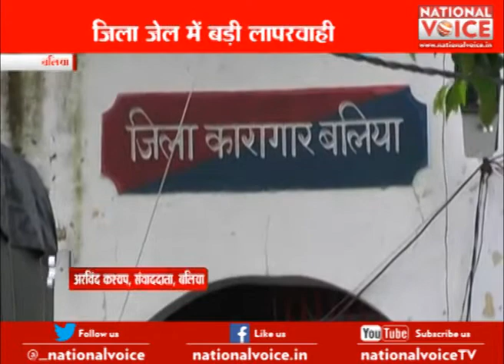बलिया: जिला जेल में बड़ी लापरवाही